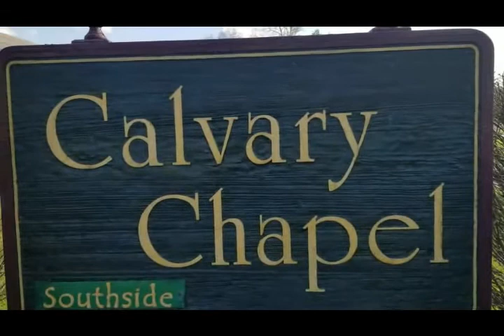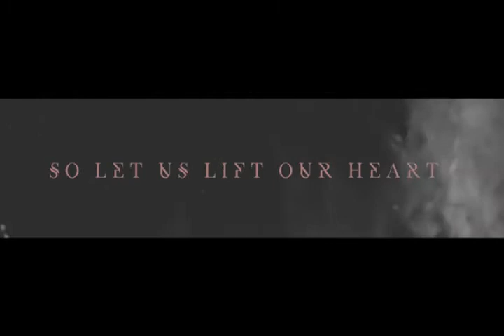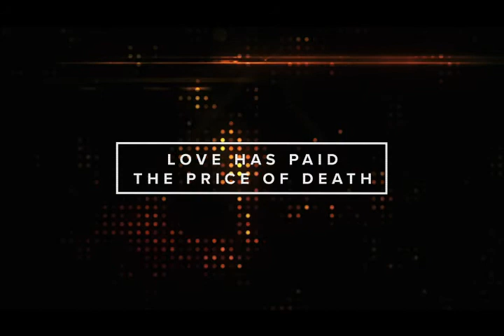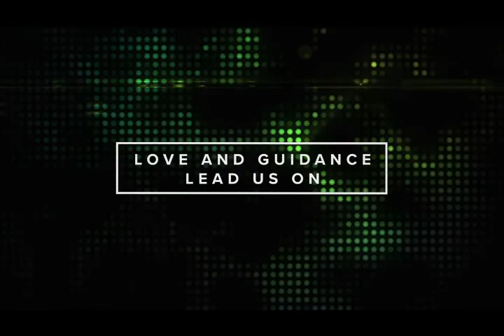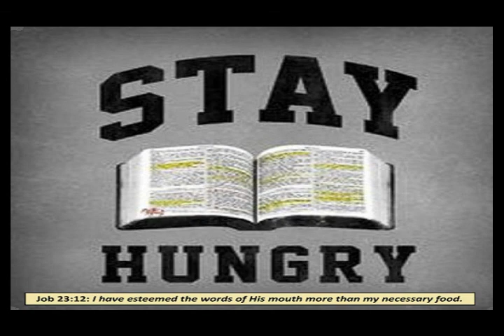Calvary Chapel Southside 5/17/2020 - Full Service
Sunday morning service of Calvary Chapel Southside for 5/17/2020. God Bless you all and thank you for being here to fellowship with us!